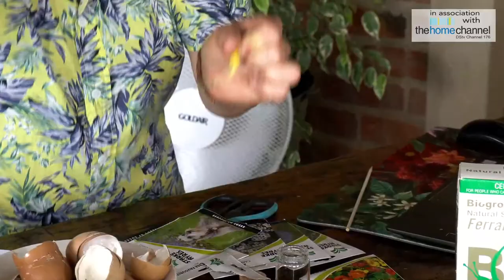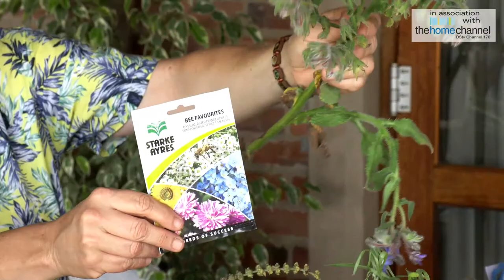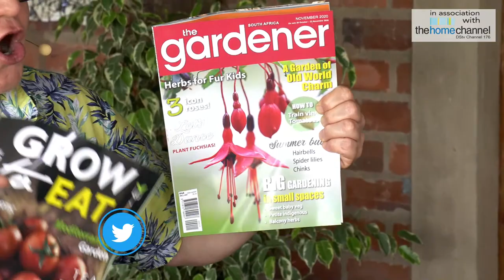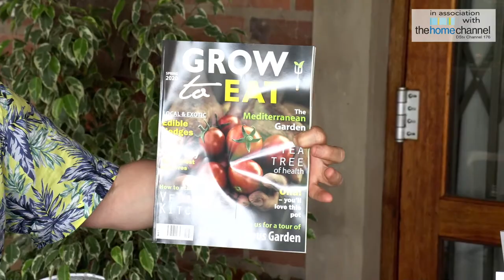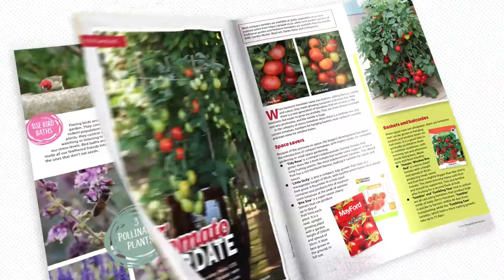Creatures and Critters Masterclass with Tanya Visser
Our gardens, when in balance with nature, is an ecosystem teeming with insects and wildlife. In this masterclass, Tanya looks at how to encourage the good guys to move into your garden and how to control the pests that cause damage. It's all about planting and planning.